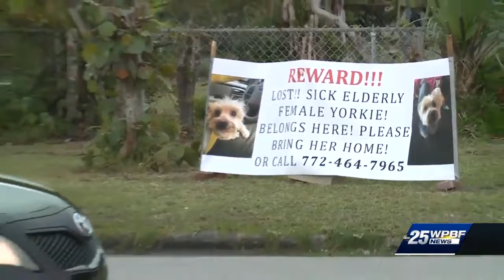Fort Pierce family desperately searching for lost dog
A Fort Pierce family is desperate to find their dog that was stolen after wandering from their home.